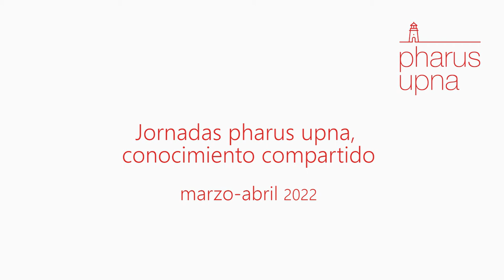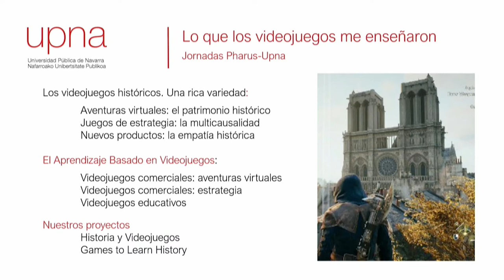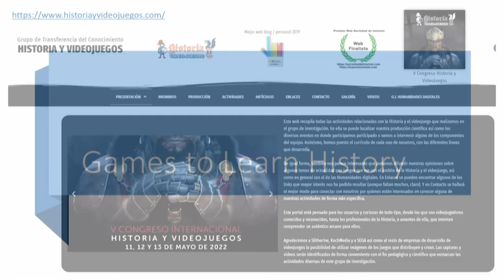Lo que los videojuegos me enseñaron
Jornadas "Pharus UPNA, conocimiento compartido". Charla ofrecida por Iñigo Mugueta, profesor de Historia Medieval e investigador del Instituto de Investigación Social Avanzada I-COMMUNITAS de la UPNA. Lidera el proyecto “Historia y videojuegos” sobre la utilización de videojuegos en las aulas para la enseñanza de Historia.